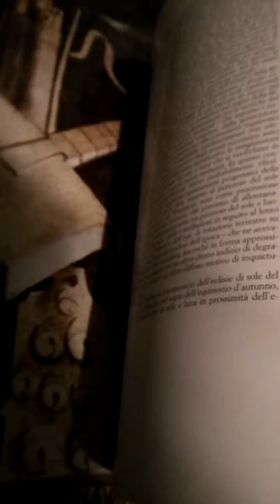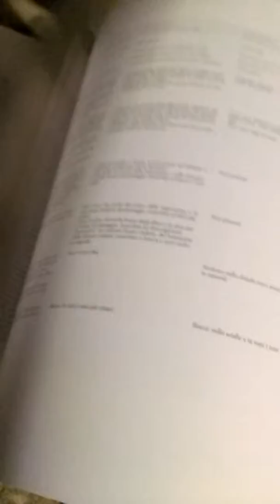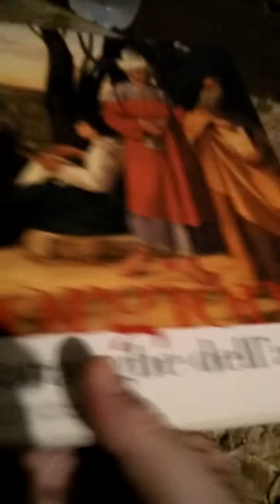Il Libro d'Arte dalla A alla Z.n.8 Giorgione Marsilio